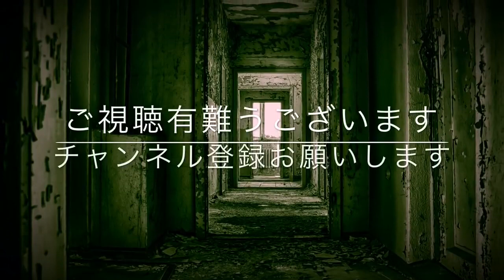「忘れられない顔/ほんまになるやんか/ワン切り」都市伝説・怖い話・怪談朗読シリーズ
怪談「「忘れられない顔/ほんまになるやんか/ワン切り」をお送りします。 私が以前借りていた古い木造一軒家は 深夜に一回だけ電話がなって切